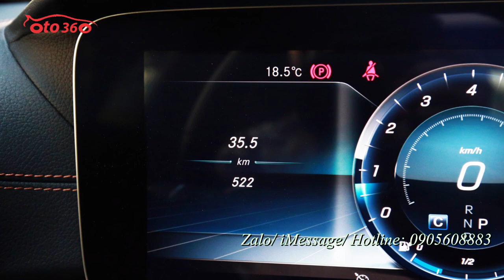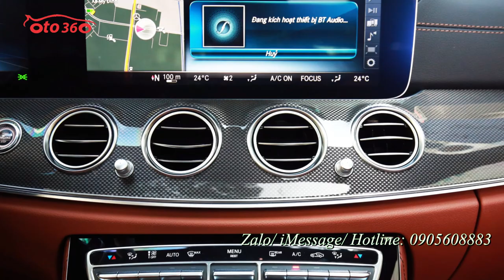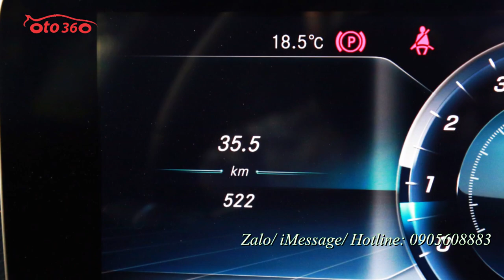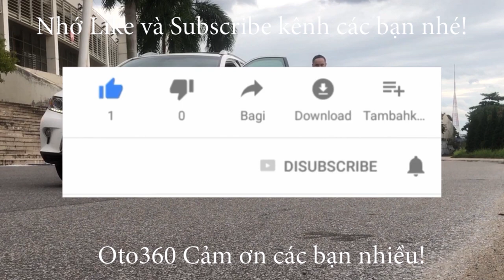Bán chiếc xe vừa đăng ký, vẫn như mới, chạy đúng 522 km Mercedes - Benz E300 AMG sản xuất 2020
Mercedes Benz E class E300 AMG 2020.
Trang bị hộp số tự động 9 cấp 9G-TRONIC tiên tiến nhất. Mâm xe 19inch AMG 5 chấu kép, gói ngoại thất thể thao AMG. Nội thất ốp sợi kim loại, sở hữu 64 màu đèn viền nội thất. Cửa sổ trời siêu rộng Panoramic, 2 màn hình màu 12,3 inch. Hệ thống Airbalance với bộ lọc không khí cao cấp, ion hóa oxy tạo hương thông minh. Camera 360, cửa hít, đá cốp...
THÔNG SỐ KỸ THUẬT XE Mercedes-Benz E300 AMG
- D x R x C : 4923 x 1852 x 1468 (mm)
- Chiều dài cơ sở : 2939 (mm)
- Tự trọng/Tải trọng : 1655/640 (kg)
- Động cơ : I4
- Dung tích công tác : 1991 (cc)
- Công suất cực đại : 190 kW [258 hp] tại 5800 vòng/phút
- Mô-men xoắn cực đại : 370 Nm tại 1800 – 4000 vòng/phút
- Hộp số : Tự động 9 cấp 9G-TRONIC
- Dẫn động : Cầu sau
- Tăng tốc : 6.2s (0 – 100 km/h)
- Vận tốc tối đa : 250 (km/h)